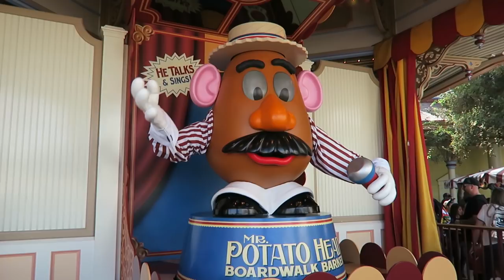WE GOT LOST AT DISNEYLAND (Squad Vlogs - Field Trip)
The squad goes to Disneyland! They ride the carousel together, Olivia satisfies her craving for churros, but then the squad splits up and gets lost!!